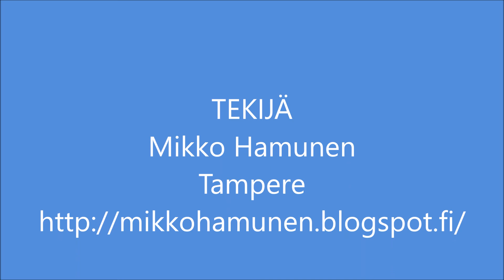170506 Perussuomalaisten puheenjohtajatentti Tampere 2017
Perussuomalaisten puheenjohtajatentin esittelyosuus Tampereella 6.5.2017